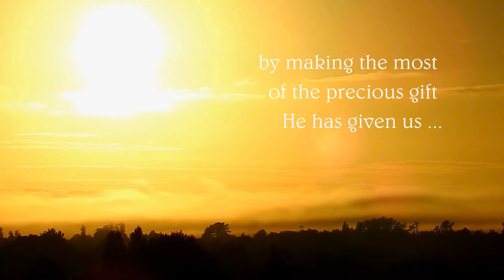preview of "SEASONS: A Thanksgiving Musical Celebration of our Theresian Journey"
Forty years after our high school graduation, we celebrate, reflect and we give thanks as we look back on our journey through life’s changing seasons.

produced by: Cora E. STCQC'82

Our Thanksgiving Musical Celebration features 4 song numbers, a short spoken narrative of our Theresian journey, and a big Finale "reuniting" 143 of our batchmates.

"At The Beginning" (Yvette, Precious, Maday, Caca, Jeannie, Rosario)
"Man In The Mirror" (Queenbee)
"100 Years" (Donna)
"Rise Up" (Cora)
"Sunrise" (Beng)

HIGH SCHOOL CLASS OF 1982
St. Theresa's College Q.C.